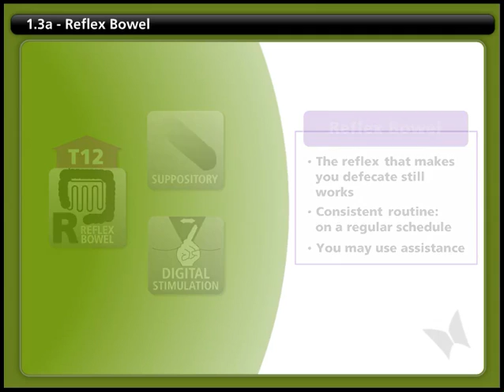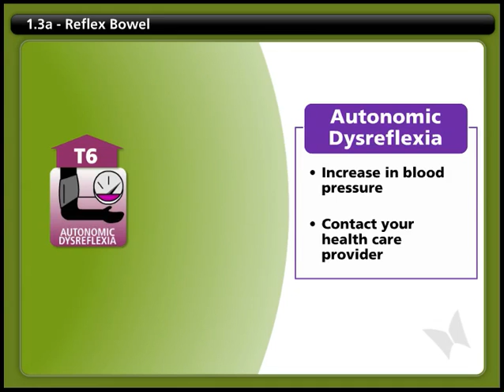Bowel 1.3a - Reflex Bowel